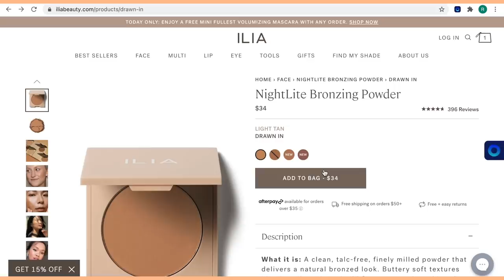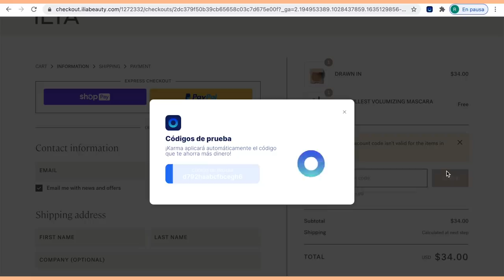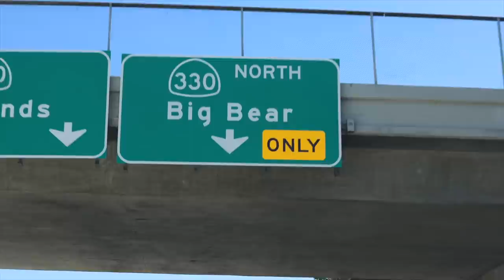Escapada de fin de semana😜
Karma es un asistente de compras que automaticamente te ayuda a comprar de manera inteligente y a ahorrar tiempo y dinero.

¡Hola a todos! Hoy os traigo nuevo video, esta vez nos vamos de escapada a la montaña!! Una amiga que hice en Chicago nos ha invitado a los 4 a pasar un fin de semana en la montaña, en Big Bear California. Un lugar que nos recordó mucho a nuestra vida en Seattle ¿que os parece?

Programa de edición de video: Final Cut Pro X
Cámara: Canon M6 MARK II